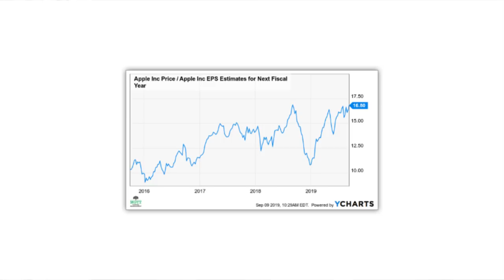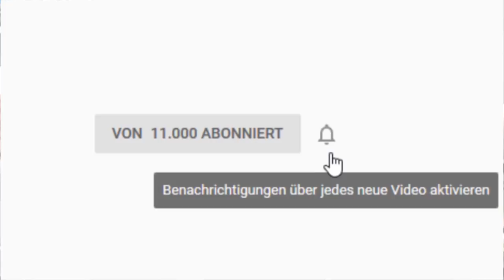Apple: Die beste Value-Aktie der Welt?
Anlässlich des Apple Events mit der Vorstellung der neuen iPhones in dieser Woche - und der guten Performance der Aktie in letzter Zeit - stelle ich mir heute die Frage: Ist Apple eigentlich die beste Value-Aktie der Welt? Die Antwort gibt es in diesem Video. Bis gleich!